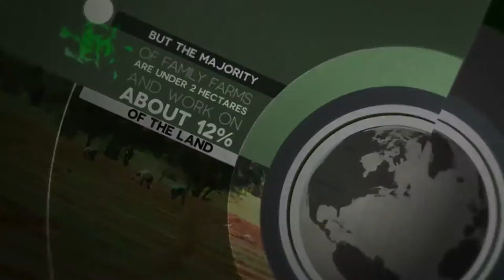Agricultores familiares: alimentando o mundo, cuidando da Terra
16 de outubro, Dia Mundial da Alimentação.

Assista ao vídeo e saiba mais sobre o tema e